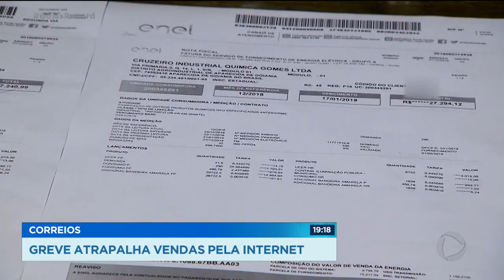CORREIOS: GREVE ATRAPALHA VENDAS PELA INTERNET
PEQUENAS E GRANDES EMPRESAS APOSTARAM NAS VENDAS ON-LINE PRA SOBREVIVER DURANTE A PANDEMIA MAS A GREVE DOS CORREIOS VEIO COMO UMA BOMBA AGORA, NESSE MOMENTO JÁ TÃO DIFÍCIL. QUEM VENDE E QUEM COMPRA, FECHAM NEGÓCIO SEM SABER QUANDO O PRODUTO VAI SER ENTREGUE.